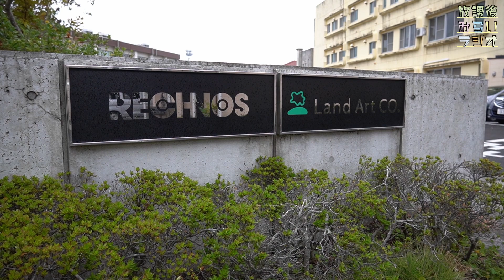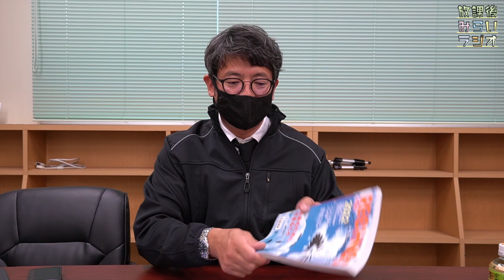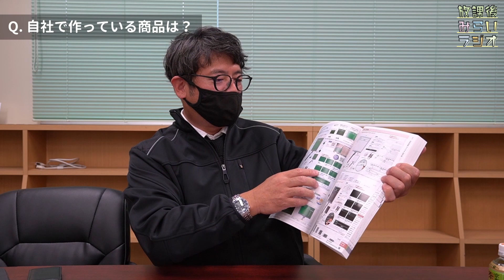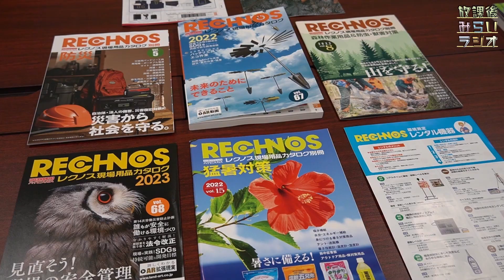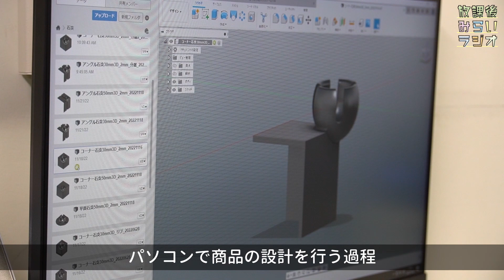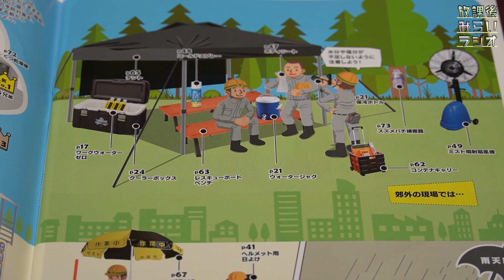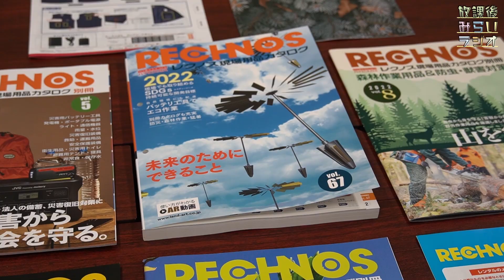放課後みらいラジオ2022年度第1回 株式会社ランドアート 取材動画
放課後みらいラジオは、小中学生が様々な企業を取材し制作するラジオ番組です。
この番組が、同世代のみなさんにも仕事について考えるきっかけになればと思います。
今年度は伊佐市・湧水町の小中学生が参加し、計4社の企業を取材しました。
このYouTubeチャンネルでは、放送された番組音源のほか、取材動画などを掲載しています。

第1回放送で栗野中学校のみなさんがインタビューした株式会社ランドアートの取材動画です。